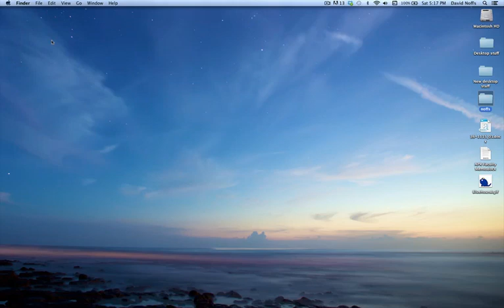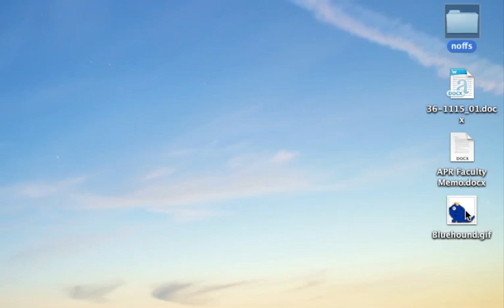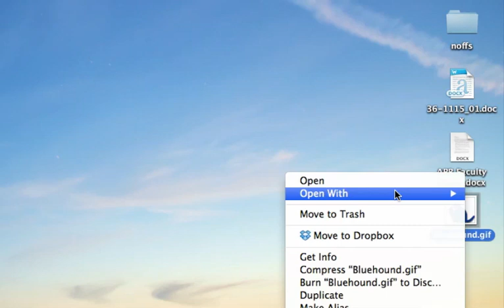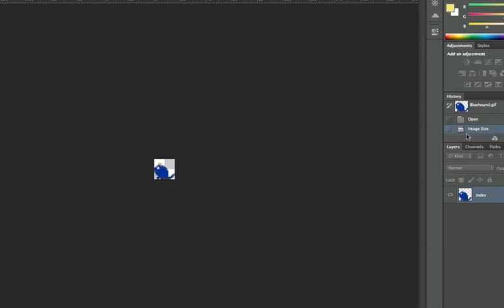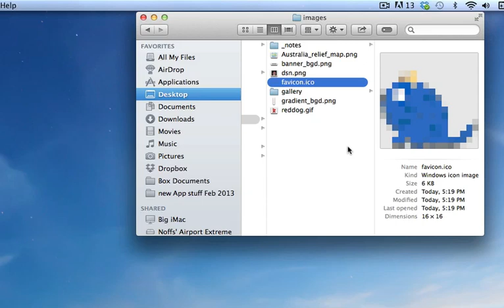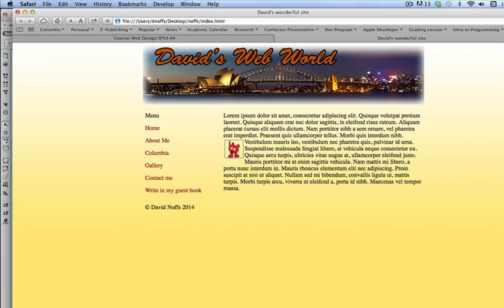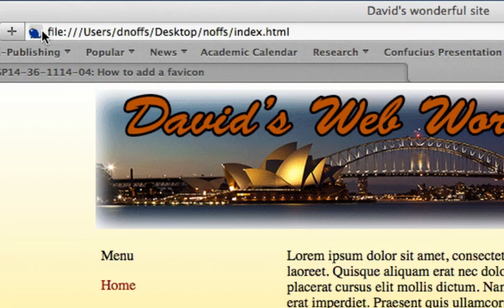Adding a favicon browser icon to your web page